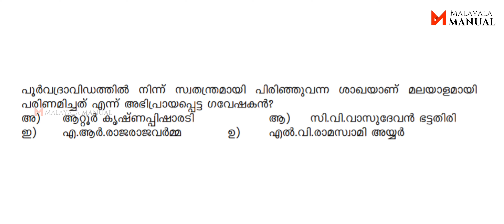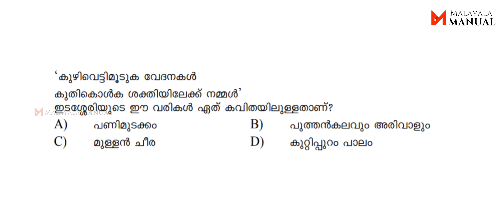മലയാളം NET - SET - CUCET - KTET - CTET - HSA - HSST ആവർത്തിക്കുന്ന മുൻകാല ചോദ്യങ്ങൾ || പാർട്ട്‌ 1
Music supported by backgroundmusicwithoutlimitations @Background Music Without Limitations